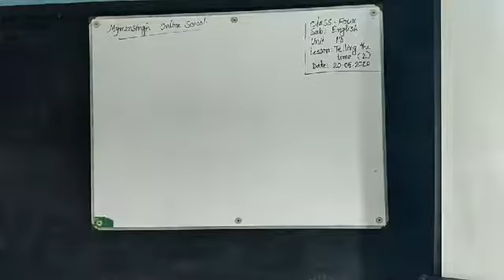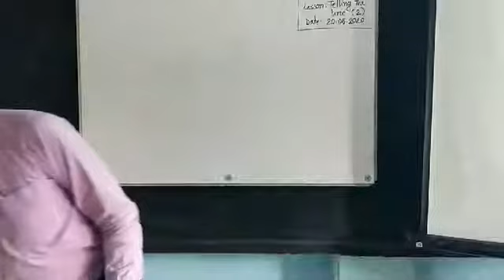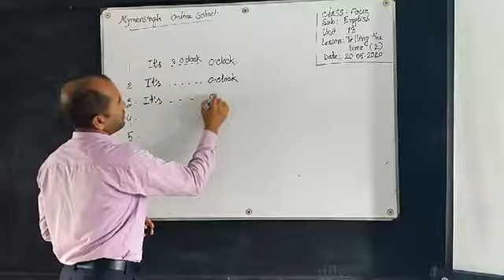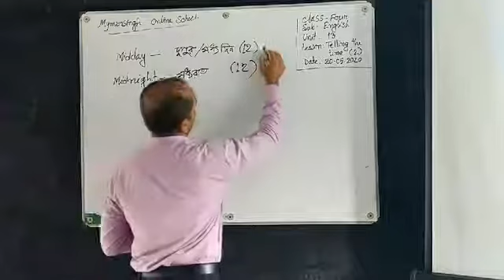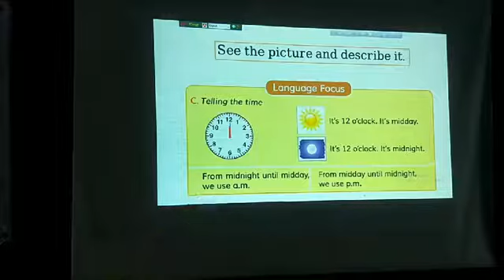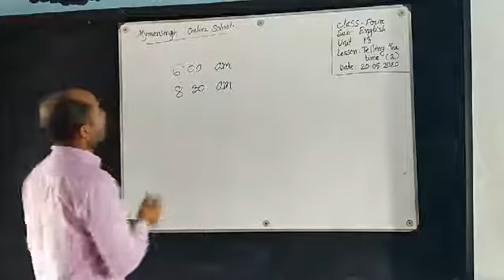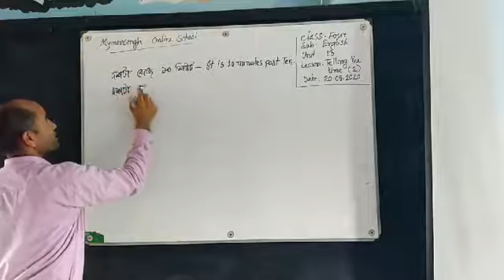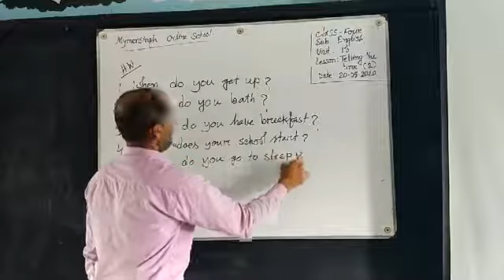শ্রেনী II ৪র্থ II English II Unit 13 II Telling the Time 2 II ২০ মে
শ্রেনী II ৪র্থ II English II Unit 13 II Telling the Time 2 II